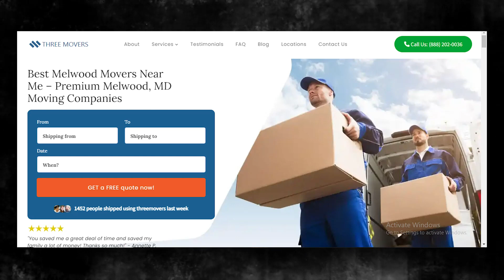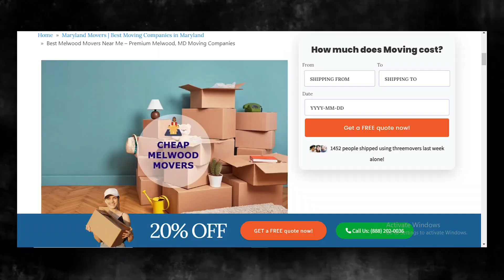Efficient Moving Services in Melwood | Hassle-free Relocation in Melwood | Top Moving Tips You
🚛 Welcome to Three Movers - Your Premier Moving Service in Melwood, Maryland! 🚚

Are you planning a move in or around Melwood and looking for a reliable and efficient moving service? Look no further! Three Movers is here to make your relocation experience smooth, stress-free, and downright enjoyable.

🏠 Efficient Moving Services in Melwood:
At Three Movers, we pride ourselves on providing top-notch moving services tailored to meet your specific needs. Our team of experienced and professional movers is dedicated to ensuring the efficient and secure transport of your belongings. Whether you're moving within Melwood or embarking on a long-distance journey, Three Movers has you covered.

📌 Locations We Serve in Melwood, Maryland:
Three Movers operates throughout Melwood and its surrounding areas, ensuring that you can rely on us for all your moving needs. Whether you're moving to a different neighborhood, across town, or even to a nearby city, our dedicated team is ready to assist you. From the scenic neighborhoods along the Ouachita River to the bustling downtown area, Three Movers has Melwood covered.